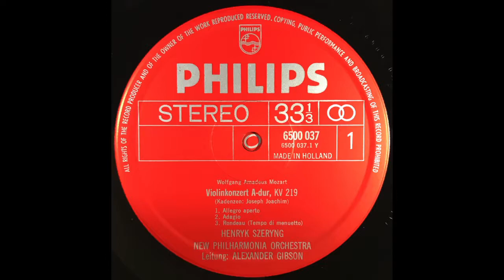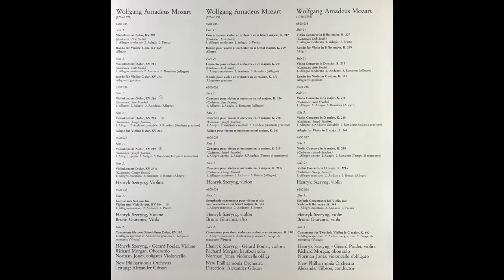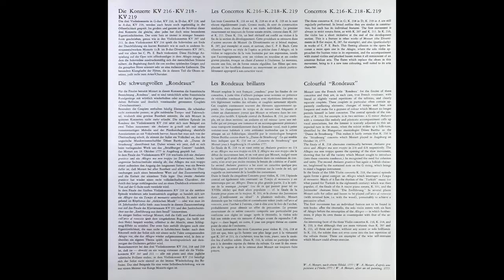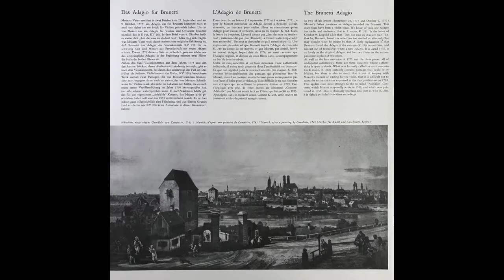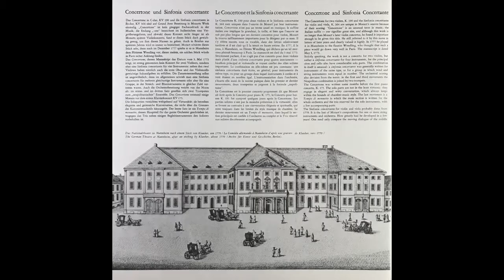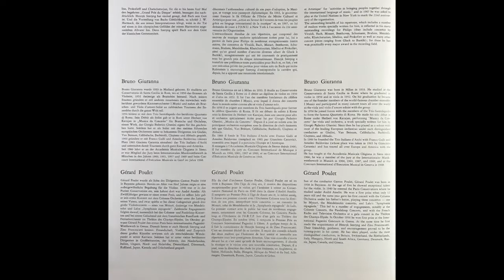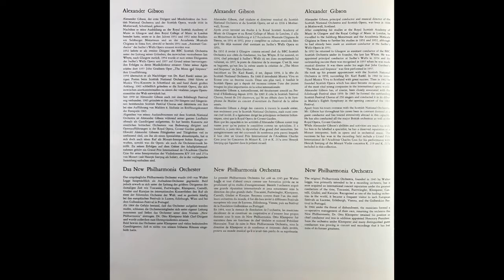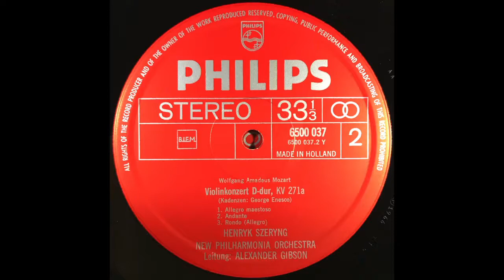HENRYK SZERYNG / MOZART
MOZART
Sämtliche Werke
für Violine und
Orchester
Concertone KV 190
Sinfonia concertante KV 364
HENRYK
SZERYNG
New Philharmonia Orchestra
Alexander Gibson

6500 037
Seite 1 :
Violinkonzert A-dur, KV 219
(Kadenzen: Joseph Joachim)
1. Allegro aperto 2. Adagio 3. Rondeau (Tempo di menuetto)

Seite 2 :
Violinkonzert D-dur, KV 271a
(Kadenzen: George Enesco)
1. Allegro maestoso 2. Andante 3. Rondo (Allegro)

Henryk Szeryng, Violine